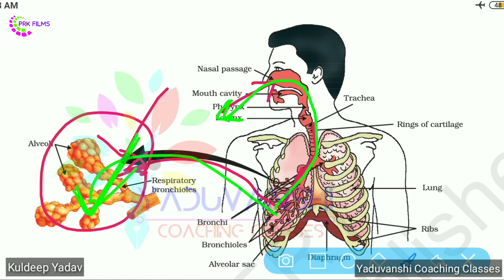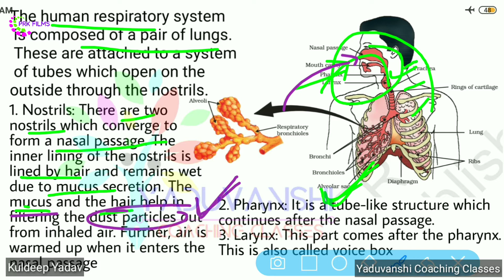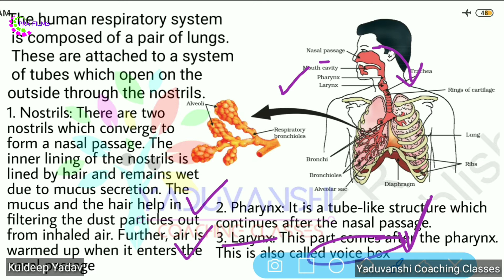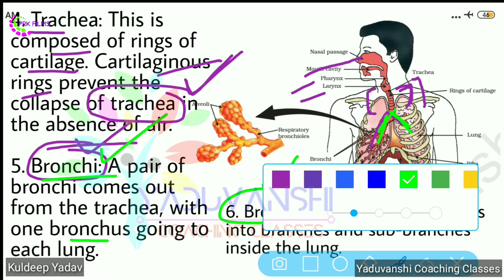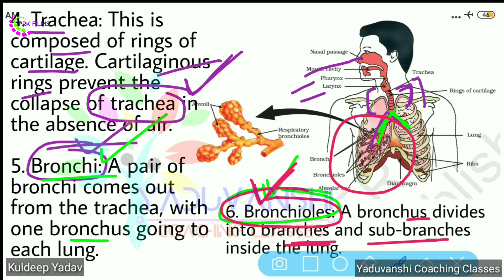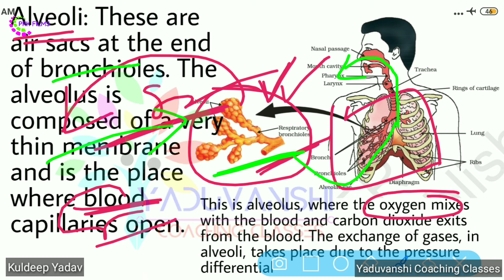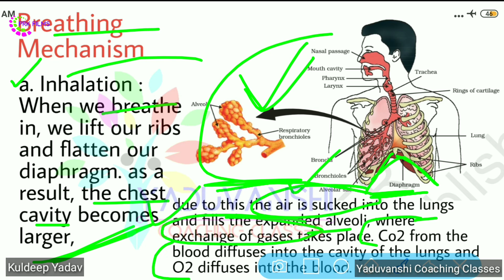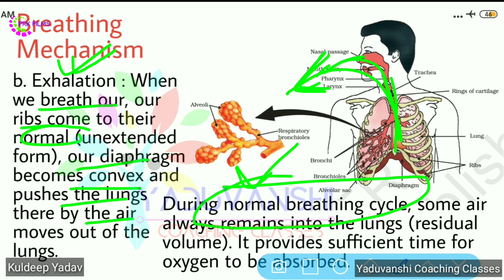Human Respiratory System | Parts & Working | Life Processes | Class 10 Science NCERT CBSE HBSE 2020